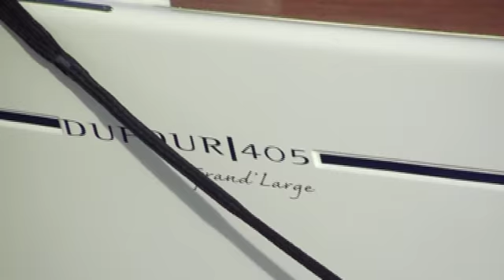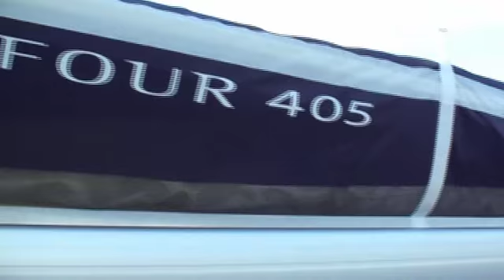LazyBag - Dufour 405